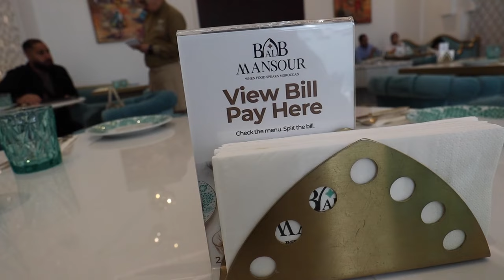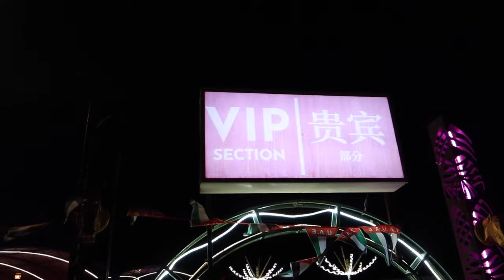Illegale ENGELS & HELE dag in de WOESTIJN ! - VONNEKEBONNEKE VLOG